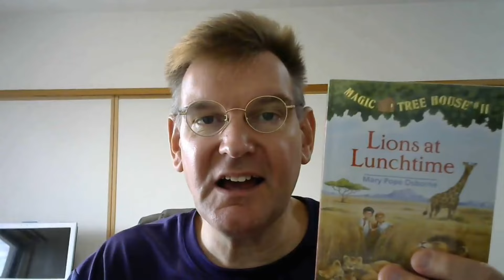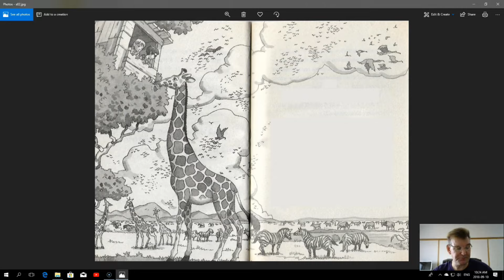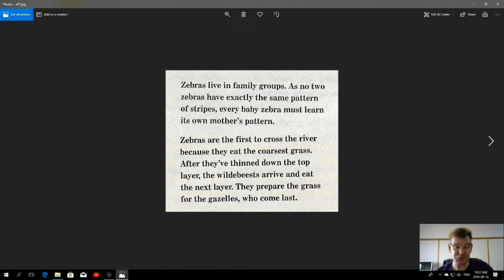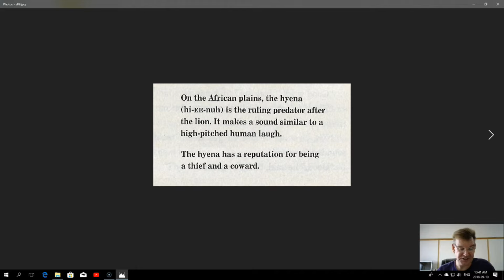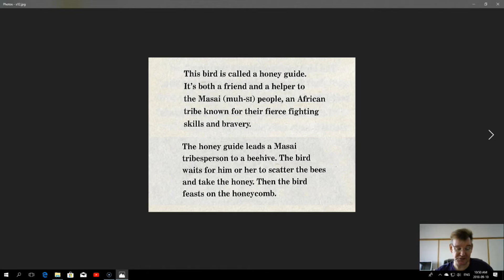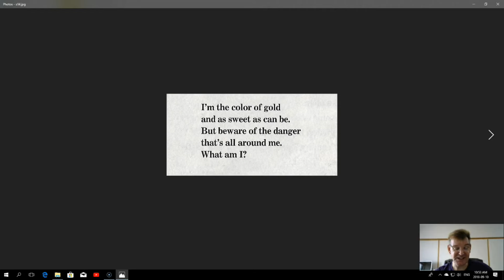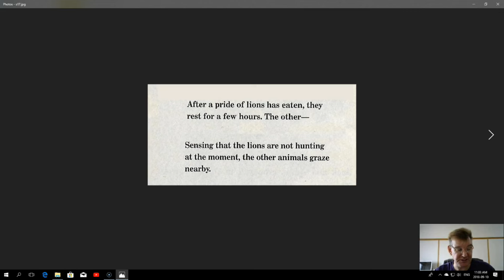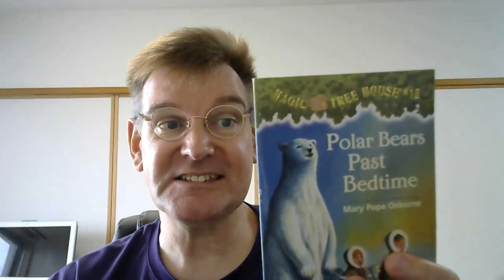Magic Treehouse #11: Lions at Lunchtime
Jack and Annie use the treehouse full of books and to travel to the plains of Africa. There they find zebras, wildebeests, elephants and a Masai warrior. They also find lions in a most surprising place.

1:40 Chapter 1: Before Lunch
4:00 Chapter 2: Jump, Beasts! Jump!
7:25 Chapter 3: Disaster
10:15 Chapter 4: Mud Bath
13:05 Chapter 5: Ha-Ha
16:25 Chapter 6: Spick-and-Span
19:55 Chapter 7: Hi, There
24:00 Chapter 8: Yum
28:00 Chapter 9: Tiptoe
32:25 Chapter 10: After Lunch